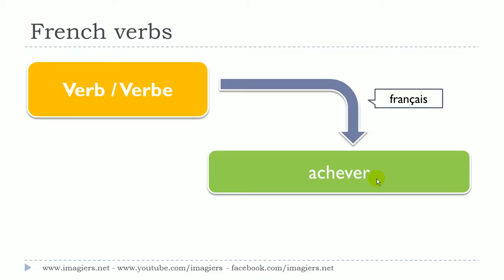Lær fransk # 1 verbe # achever